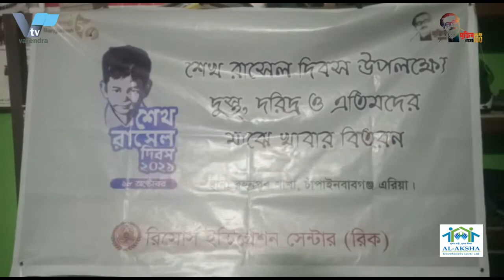চাঁপাইনবাবগঞ্জে ঘোড়াদৌড় প্রতিযোগিতা | Horse racing competition in Chapainawabganj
চাঁপাইনবাবগঞ্জে ঘোড়াদৌড় প্রতিযোগিতা অনুষ্ঠিত
চাঁপাইনবাবগঞ্জের শিবগঞ্জে ঘোড়াদৌড় প্রতিযোগিতা অনুষ্ঠিত হয়েছে। রবিববার বিকেলে উপজেলার ধাইনগর ইউনিয়নের লাওঘাটা এলাকায় এ প্রতিযোগিতা অনুষ্ঠিত হয়।
প্রতিযোগিতায় ৩৬টি ঘোড়া অংশগ্রহণ করে। দুই গ্রুপে ১৮টি করে বিভক্ত হয়ে ঘোড়া দোর অনুষ্ঠিত হয় ।  এতে প্রধান অতিথি হিসেবে উপস্থিত ছিলেন, ধাইনগর ইউনিয়ন পরিষদ চেয়ারম্যান আ.ক.ম তাবারিয়া চৌধুরী। স্থানীয় সমাজসেবক শরিফুলআলমসহ দর্শক-শ্রোতারা এ সময় উপস্থিত ছিলেন।প্রতিযোগিতায় 'এ' গ্রুপে প্রথম স্থান অধিকার করে পোলাডাঙ্গার মিজানুর রহমান। দ্বিতীয় স্থান অধিকার করে বিমর্ষি একবর আলী। 'বি' গ্রুপে প্রথম স্থান অধিকার করে ত্রিমোহী আজিজুল হক ও দ্বিতীয় হয় নাঈম আলী।

Horse racing competition was held in Chapainawabganj
Horse racing competition has been held in Shibganj of Chapainawabganj. The competition was held in Laoghata area of ​​Dhainagar union of the upazila on Sunday afternoon.
36 horses participated in the competition. Horse races were held in two groups of 16. Dhainagar Union Parishad Chairman AKM Tabaria Chowdhury was present as the chief guest. The audience including local social worker Shariful Alam was present at the time. Mizanur Rahman of Poladanga won the first place in 'A' group in the competition. The second place was won by the sad Ekbar Ali. Trimohi Azizul Haque and Naeem Ali came first and second respectively in Group B.